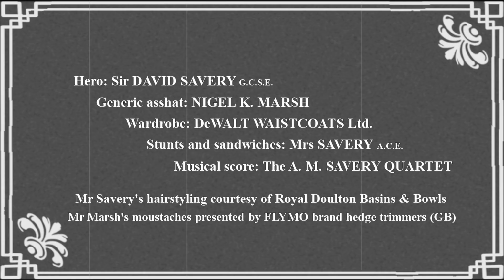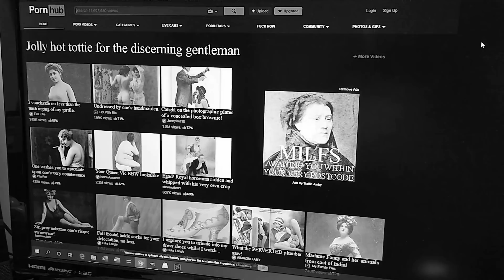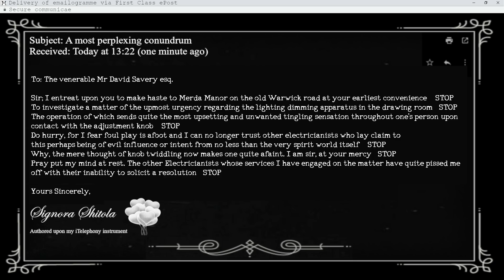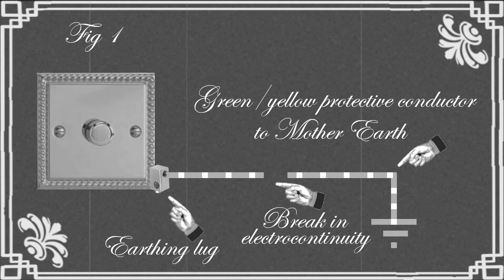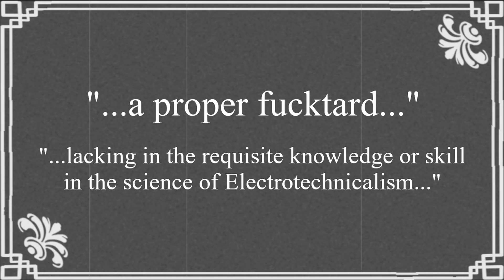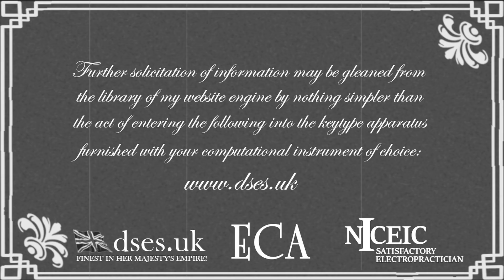The Capacitive Earth Fault Mystery!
Following on from my videos at the start of the year about the effect of capacitance in wiring and how it can be a nuisance in LED lamps, we were called out just a few weeks later to reports of someone getting a tingle from their light switch. and guess what it was down to?

Warning: contains bad language, sexual references, poor acting and shit jokes. Go watch something else instead. For those who do tune in, you'll be pleased to hear that although I haven't seen Nigel for a month thanks to this virus nonsense, he nonetheless makes an appearance in this thanks to some convincing CGI.

In fact, virtual Nigel is easier for me to deal with and smells less of cabbage, so maybe I'll keep him that way from now on.